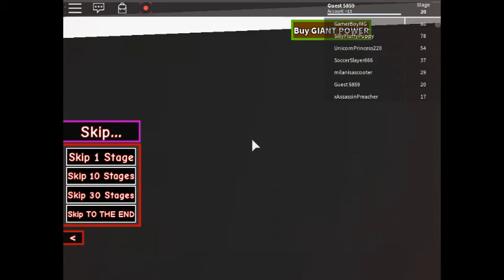quien mato a mario bros. fuiste tu :v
horario de videos 3 videos diarios